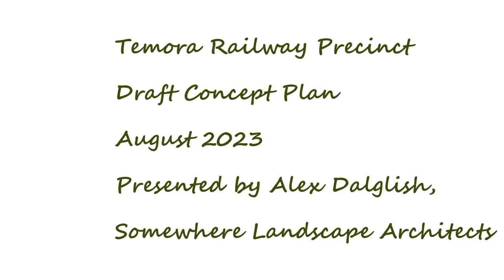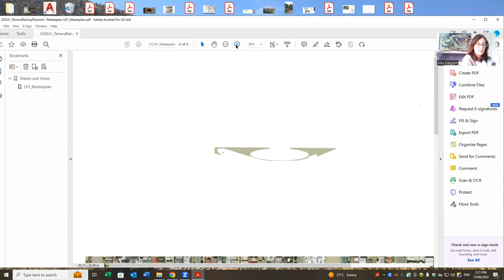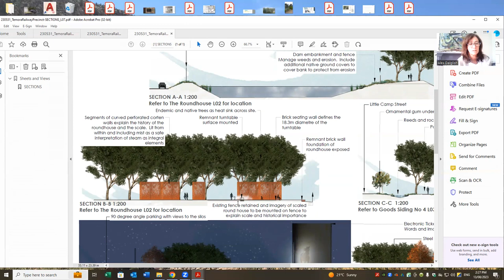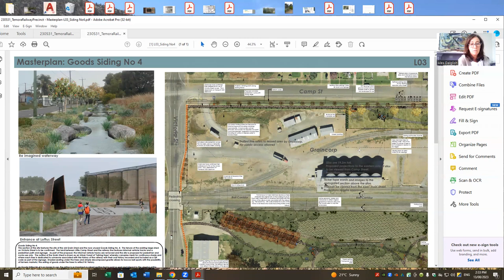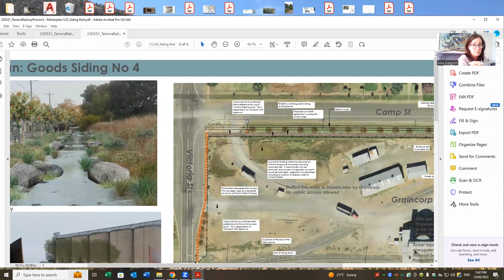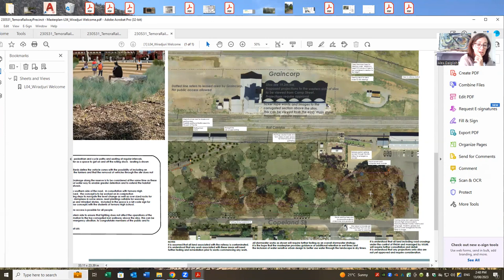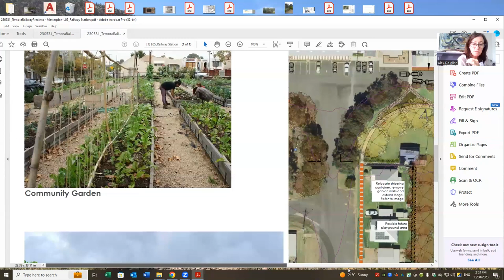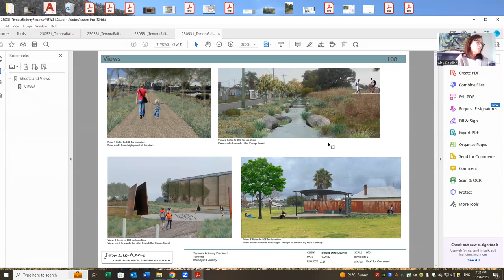Temora Railway Precinct Master Plan - Draft Concept Designs - Community Consultation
Community members and stakeholders are invited to provide feedback on the draft concept designs for the Railway Precinct Master Plan. Appointed contractors, Somewhere Landscape Architects, have incorporated input gained from an initial round of consultation with the community and other major stakeholders, such as Transport for NSW and GrainCorp, undertaken throughout June and July.

The draft concept plans show how the 15-hectare site could look once completed. Features of the design include landscaped walking tracks around the precinct, an interpretation of the former roundhouse using perforated steel, an avenue of talking trees that tell the history of the railway, a Wiradjuri welcoming circle, improved play equipment for Federal Park, a community garden, a space for watching projected images on the silos, and an off-leash area for dogs.

The architects have been careful to include improved safety for the site, including new pedestrian crossings on the Polaris Street and Britannia Street interfaces with the railway line, as well as upgraded fencing.

The draft concept plans will be on public exhibition for a period of two weeks commencing with an online video presentation of the design by the architects that is available to view from Wednesday, 23rd August.

There will also be a public drop-in session held at Diamonds & Dust from 10am to 4pm, Friday 1st September where you can meet with the architects and discuss the plans.

Consultation closes on Wednesday, 6th September.

Following the consultation period, the architects will incorporate the feedback into the final plans for presentation to Council before being placed on final public exhibition. Once adopted, the final plans will form the basis for the business case which is being developed to support the implementation of the designs in stages over time as funding becomes available.

The Railway Precinct Master Plan was made possible with funding received from the NSW Government under the Business Case and Strategy Development Fund.